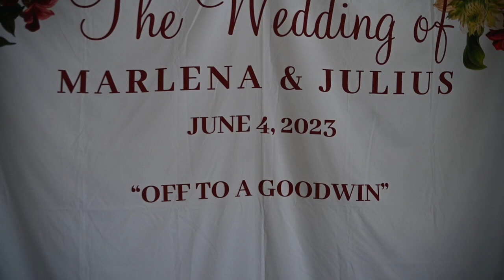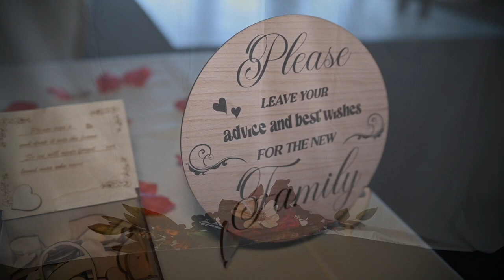Julius & Marlena Wedding Trailer June 4, 2023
Some pictures were taken by Jill Foster (Guest)